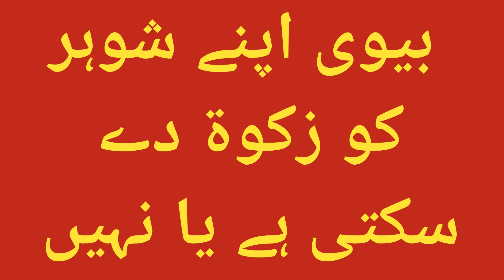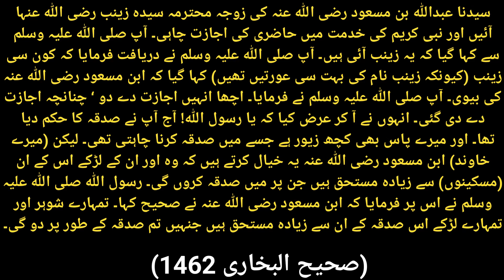Kya Biwi Apne Shohar Ko Zakat De Sakti Hai ? Shohar Ko Zakat Dena Kaisa Hai | Mufti Shoaib Azam